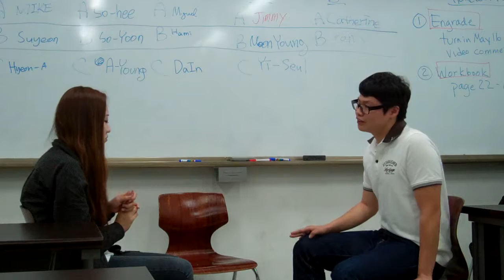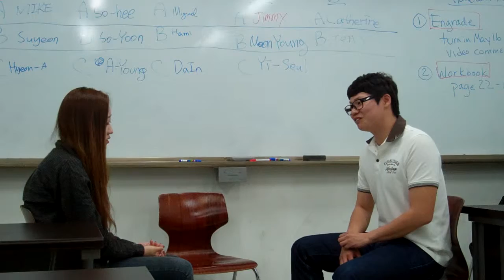NE Wed 3 5 Catherine Tony 5 16